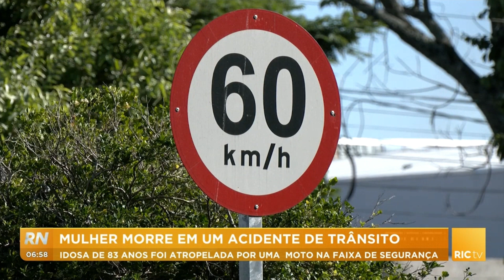Mulher de 83 anos morre após ser atropelada por uma moto